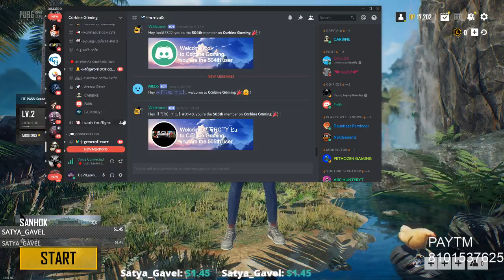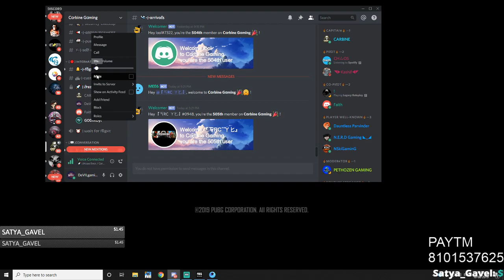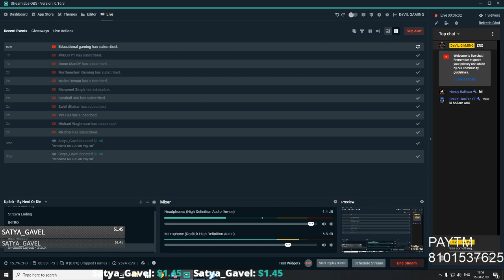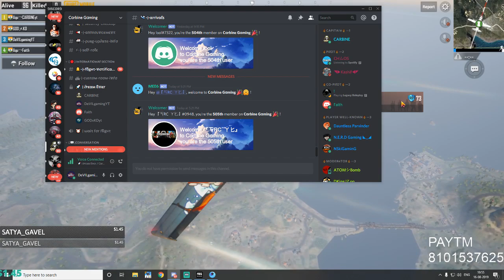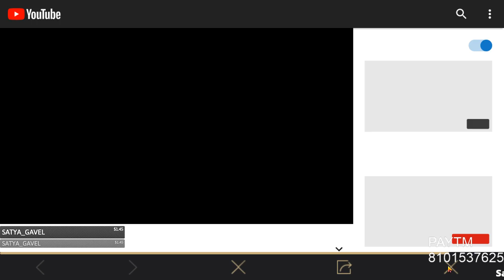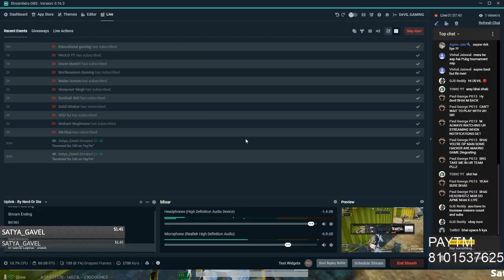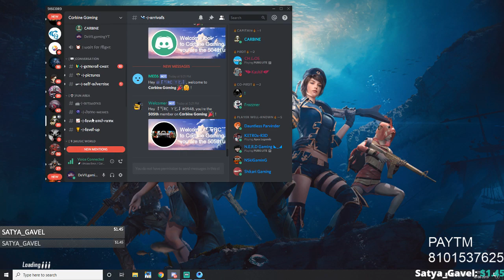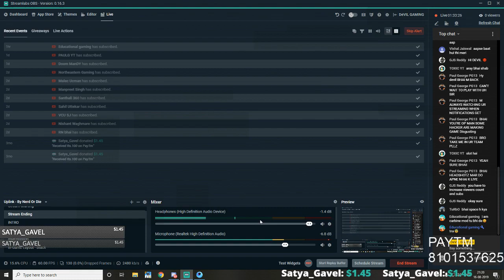[HINDI] 'PUBG MOBILE ' SHANHOK ... CHIDIYA NE MAAAR DIS .... LETS GO GUYSS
BEST DONATES
* SATYA GAVEL - 100 RS
* SATYA GAVEL - 100RS
* AVI SONI - 20RS

?Respect Moderators.

GPU - SAPHIRE RX580 8GB
MEMORY - 16GB
HDD - 1TB + 500 GB SAMSUNG EVO SSD